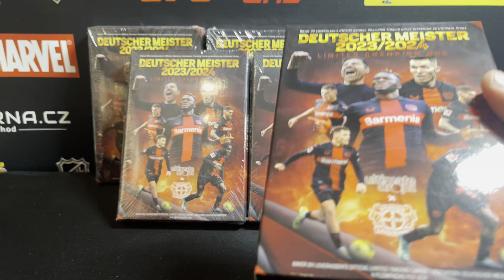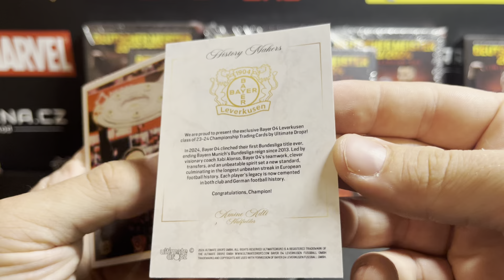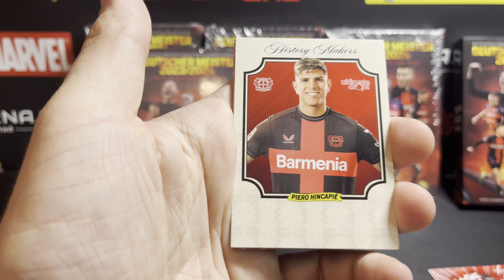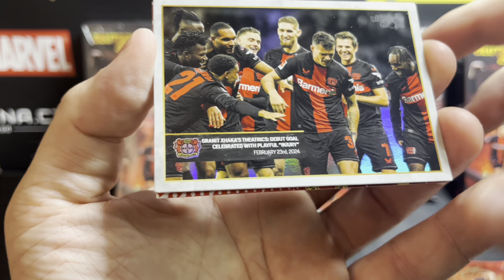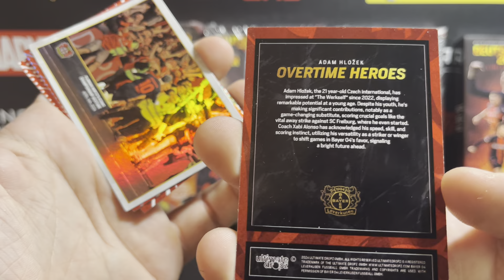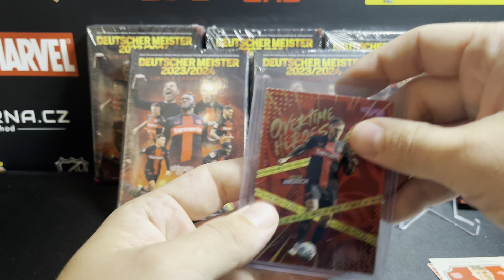2023-24 Ultimate Dropz Bayer 04 Leverkusen – Deutscher Meister Box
2023-24 Ultimate Dropz Bayer 04 Leverkusen – Deutscher Meister Box

Box obsahuje 4 balíčky. V každém balíčku 4 karty.

V každém druhém boxu garantována jedna podepsaná karta nebo memorabilia karta. Hledejte v boxu speciální inserty a paralelní limitované karty.

Zároveň hledejte karty českého trojlístku: Patrick Schick, Adam Hložek, Matěj Kovář.